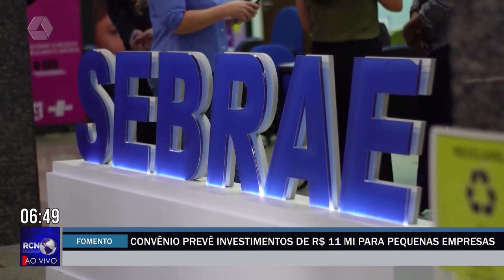Convênio prevê investimentos de R$ 11 milhões às pequenas empresas